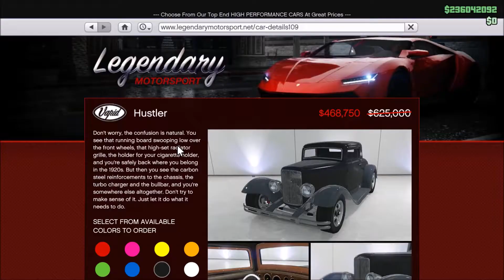الطيارة الجديدة | التحديث الجزء الثاني | GTAV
اذا اعجبك الفيديو لاتنسانا من اللايك و الاشتراك
و اعطينا رايك في التعليقات عشان نقدر نقدم محتوى افضل 😊